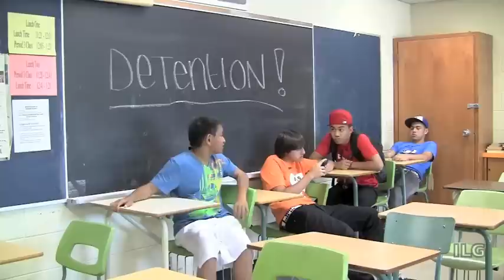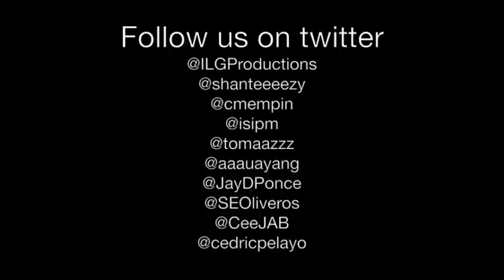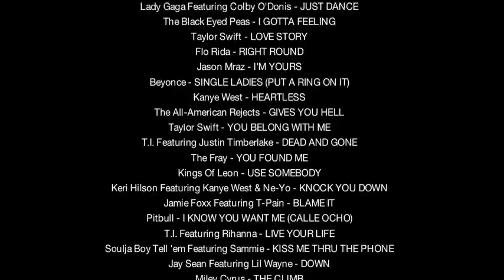ILG 2010 VIDEO REEL w/ FUN FACTS!